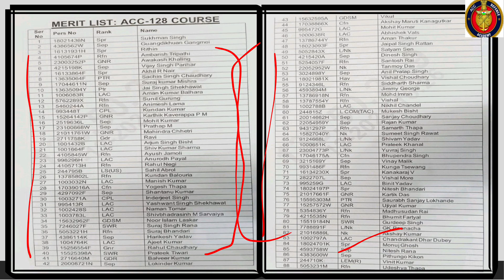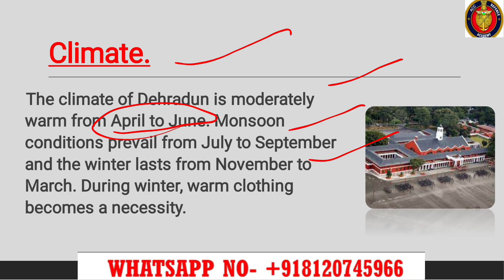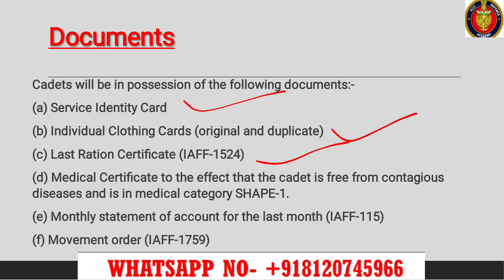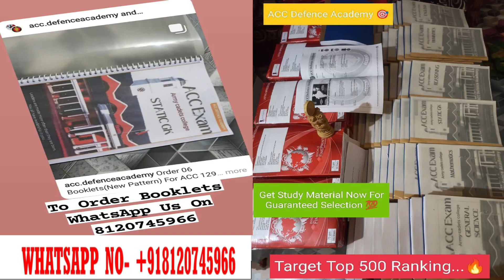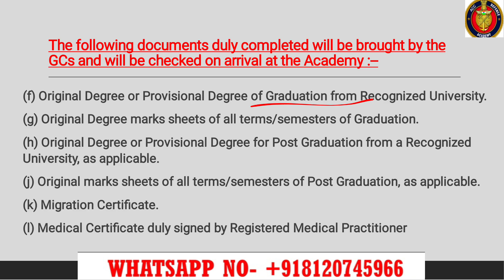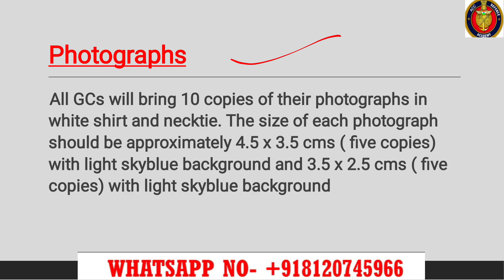ACC 128 Merit List Out | Joining Instructions For ACC 128 Course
ACC 130 & ACC 131 COURSE STARTING 🎯👇
1) Sure Shot Important Notes:- Given With MCQs & One Liners For Last Moment Prepration ✅

2) Sure Shot Recorded Lectures:- To Understand the topics fully for Last Moment Prepration✅

3) Daily 9 to 11pm Personal Live Classes With Recodings✅
Get Guranteed Top 500 Ranking 🔥

accexams
acc questions and answers
gk
gs
acc defence academy
ACC 130
gk gs
lucent gk
gk questions and answers in english
gk quiz
gk pro
general knowledge
crazy gk trick static gk
Khan Sir static gk
geography 2023
geography in Hindi
geography PDF 2022
Static GK for SSC PDF
static gk capsule pdf 2022
static gk pdf 2022 in Hindi
army cadet college exam
ACC question paper pattern
ACC Exam Previous Year Question Papers
acc 130 exam pattern
acc preparation
acc question
acc exam important gk questions
acc 128 important gk questions
acc 128 important questions
acc exam syllabus 2022
acc 131
acc 129 result
acc 130 notification
acc127 question paper
acc 129 last yrs
acc 130 exam
acc 130 date
acc important questions army exam
army acc exam questions paper pdf
acc previous year exam paper
acc
last month preparation
ACC new syllabus